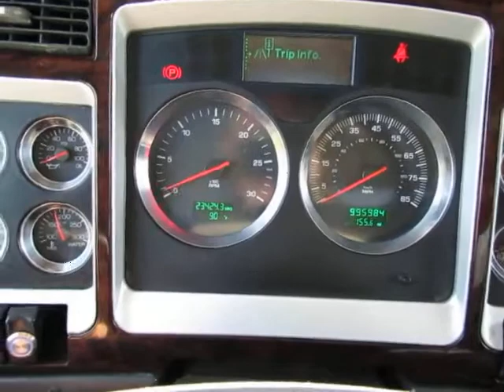2010 KENWORTH W900 For Sale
2010 KENWORTH W900 DAY CAB, Cummins ISX15 Engine, 500 HP, Engine Brake, Eaton 18 Speed, 12,350# Front Axle, 40,000# Rears, Twin Screw, 3.70 Ratio, Air Ride Suspension, 220" Wheelbase -  FILE PHOTO - PICTURES AND SPECS WILL BE ADDED WHEN TRUCK ARRIVES AT AUCTION YARD